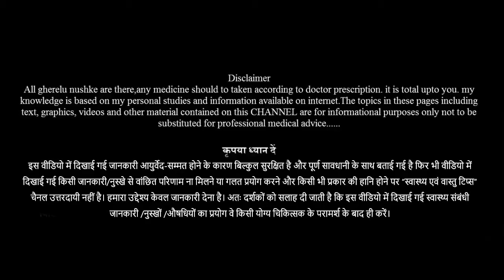पैर में मोच के दर्द को कैसे करें दूर | pair me moch aane par kya karna chahiye | Sprains in the leg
पैर में मोच के दर्द को कैसे करें दूर | pair me moch aane par kya karna chahiye